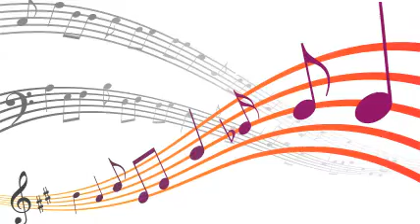Wardell Gray - Paul's Cause.